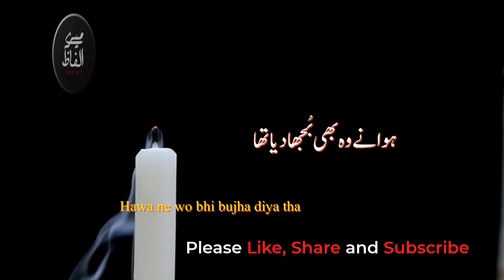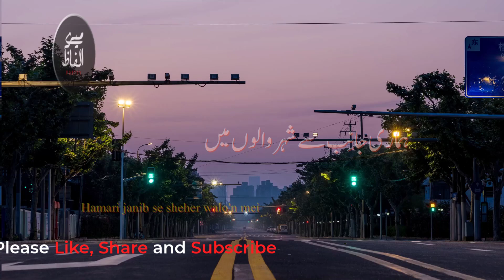Sad l Urdu l Hindi l Shayari l Kabhi to sheher e sitam gira'n mein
Mery Alfaz
Kabhi to sheher e sitam gira'n mein l sad urdu poetry l  Heart touching shayari

Here you can get the collection of sad poetry,  Urdu ghazal, Sad Shayari, Romantic Shayari    and much more. We try to maintain balance on our channel by uploading hard and easy poetries simultaneously.
This love poetry in urdu is particularly for people looking for easy to understand
# Sad poetry,
Emotional shayari
emotional status
Motivational video,
Emotional shayari
emotional status
Motivational video,
urdu poetry
urdu sad poetry
hindi poetry

GUYS Urdu poetry taxt status ke liye

attitudeshayari